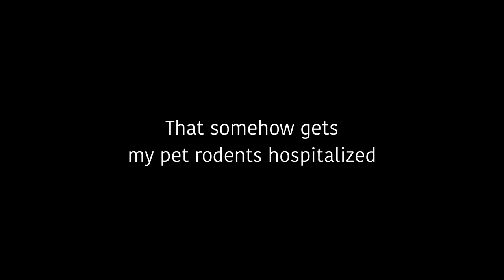Speedy and Shubble moments so funny my pet chinchilla is in the hospital | very funny!!!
Spubble played a scary game